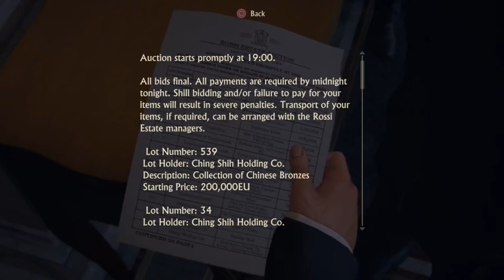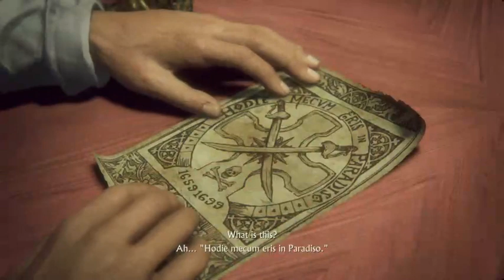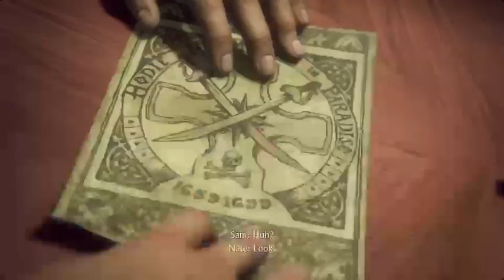Revisiting Uncharted 4 part 2: Strong lady VS. Sleepy Nate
I don't talk a ton in this one because I was so tired. Maybe that's why Nadine beat me this time.